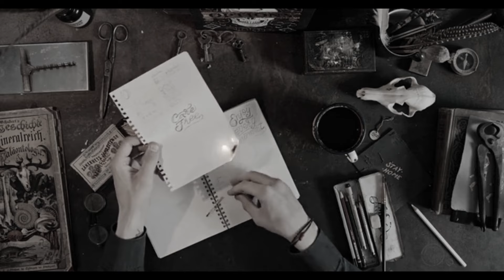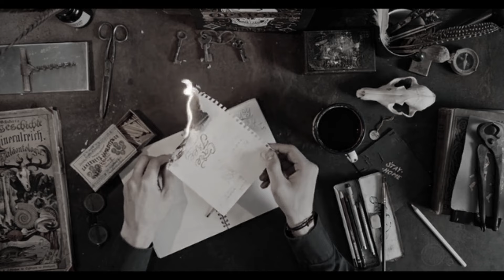RELATOS DE BRUJERÍA | BRUJERÍA DE UN PADRE | LA VOZ DE LO OCULTO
UNA GRN DESESPERACION INVADE CUANDO TIENES QUE SOPORTAR LO DESCONOCIDO Y NO PUEDES SABER QUE ES Y PORQUE TE PASA A TI ACOMPAÑAME A DESCUBRIRLO
AYUDAME A COMPARTIR EL VIDEO PARA ASI PODER LLEGAR A MAS AFICIONADOS AL TERROR...
SUSCRIBETE, COMPARTE, SI TE GUTO DALE LIKE, ACTIVA LAS NOTIFICACIONES PARA QUE NO TE PIERDAS EL CONTENIDO Y DEJA TUS COMENTARIOS PARA QUE ESTE TU CANAL SIGA CRECIENDO... GRACIAS POR SER PARTE DE ESTA FAMILIA.
TE INVITO A QUE DISFRUTES DE LOS SIGUIENTES VIDEOS:
Y RECUERDA QUE SIEMPRE DETRAS DE TI ESTA...
 LA VOZ DE LO OCULTO.